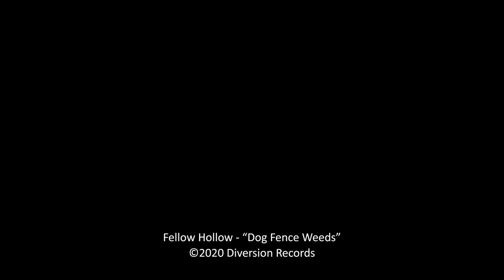Fellow Hollow - "Dog fence weeds" (Official Music Video)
New single by Fellow Hollow - "Dog fence weeds" - Out 10/23/20. From the forthcoming album "Violet Paper Wings" out December 4th.

ARTIST LINKS

CREDITS

Written by Andrew Gavin Williams & Luke Elliot Fleeman
Produced by Andrew Gavin Williams
Mixed by Glenn Davis
Video by Emma Kindall

Andrew Gavin Williams: Vocals, Piano, Synth
Luke Elliot Fleeman: Percussion

LYRICS

Moon pie
in the twilight
follow me home
follow my bones
boy eyes
dead in the fridge light
carrying on
singing Neil Young

Dog in the yard, is it always this hard?
stay right here till the coast is clear

Moon pie
apple of my eye
let's go out back
just bought a pack
I'm a horsefly
dying in mid flight
carry me out
bandy about

Wily dog
weirdo
you jumped the fence
and followed me home
wily dog
weirdo